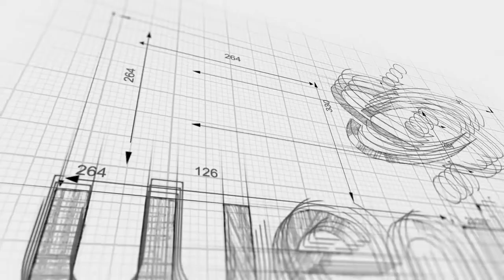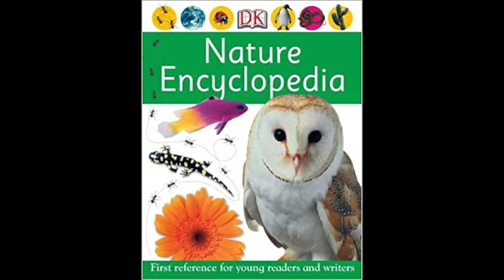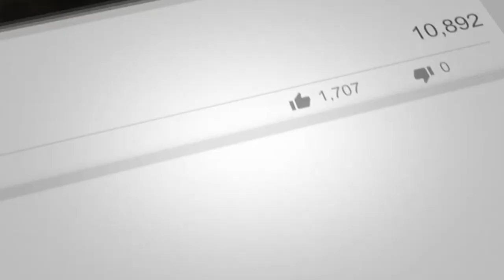From Natural & Sport Science to Senior Lecturer in Ecology - All things Freshwater Invasive Species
Dr Phil Buckley is a Senior Lecturer in Ecology at Canterbury Christ Church University, with 16 years experience of lecturing at undergraduate level.

After completing his PhD in freshwater invasive species, Phil went on to work on many aspects of freshwater, marine and coastal ecosystems, with a secondary interest in terrestrial mammals, particularly hazel dormice.

Phil heads up the Ecology Research Group and Ecology undergraduate programme at the University.

Phil once took his then girlfriend now wife out to sample mud-dwelling river crustaceans in a rickety boat for their first date

Watch this video to find out how Phil navigated his career journey starting with his first book of Nature Encyclopedia, and continuing his educational journey.